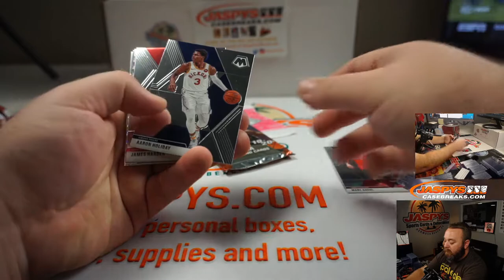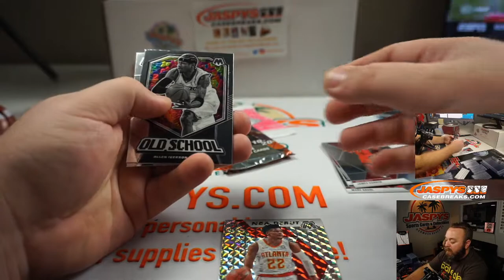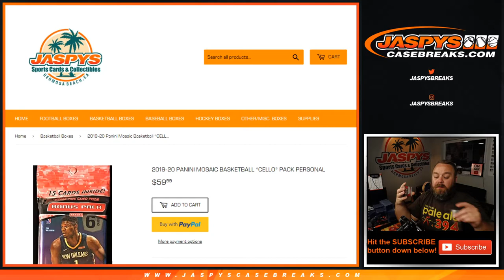W 7/29 - PERSONAL BREAK FOR JEFF N - 2019-20 PANINI MOSAIC BASKETBALL *CELLO* PACK